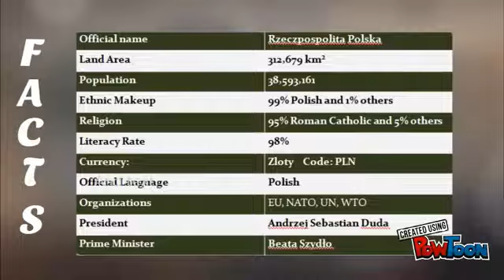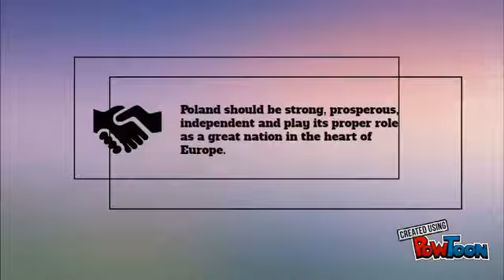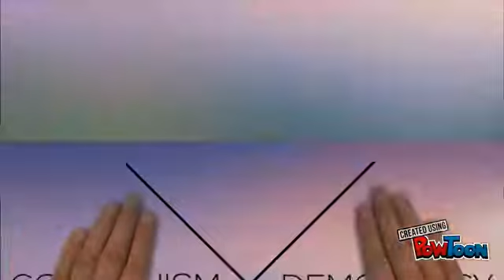Rzeczpospolita Polska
IS 12: European Politics